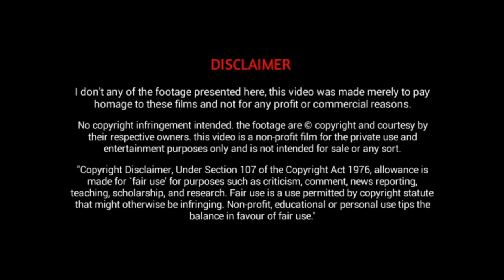ലോകത്തെ അത്ഭുതപ്പെടുത്തിയ7 ക്ഷേത്രങ്ങൾ | seven amazing temple in the world | hidden facts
This video about seven amazing temple in the world
Music Used in this video :